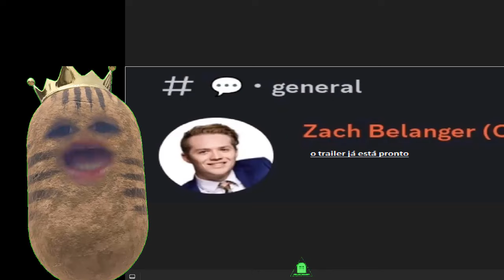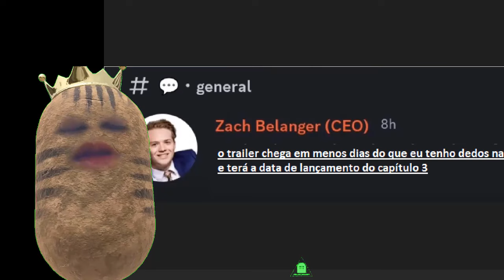SAIU A DATA DE LANÇAMENTO e FILME OFICIAL-POPPY PLAYTIME 3